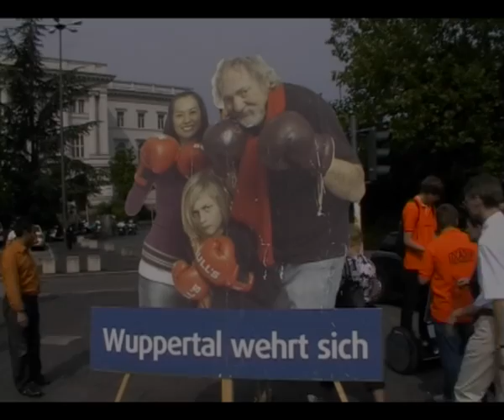BellTV - Startschuss Döppersberg 30.06.09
Video-Impression zum Startschuss zum Umbau Döppersberg in Wuppertal mit Dietmar Bell.